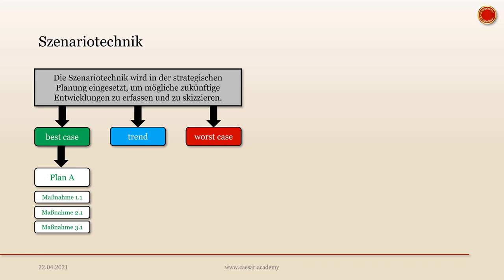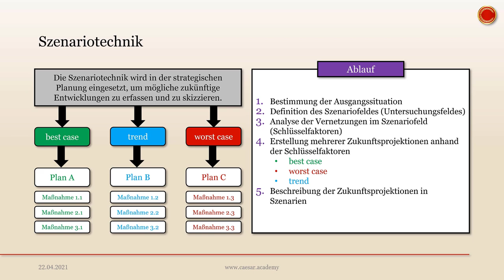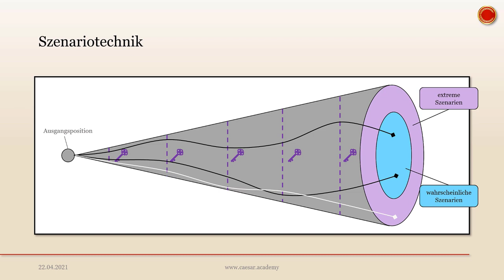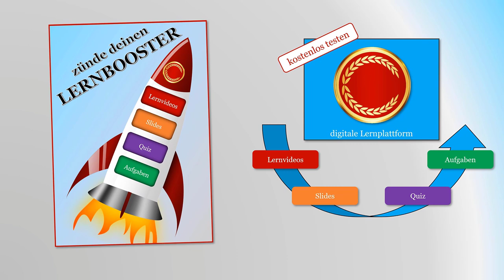Szenariotechnik - 👨🏼‍🎓 EINFACH ERKLÄRT 👩🏼‍🎓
und entdecke viele weitere Lernvideos. In der Caesar Academy findest du passend zu diesem Video ein digitales Quiz, sowie Übungsaufgaben, die du in unserer Academy durchführen kannst. So kannst du dich optimal auf deine Prüfung vorbereiten.

Wir freuen uns auf deinen Besuch und natürlich auch über ein Abo unseres Kanals.